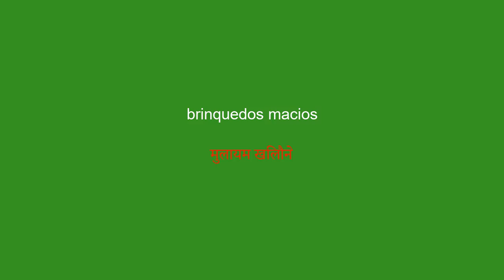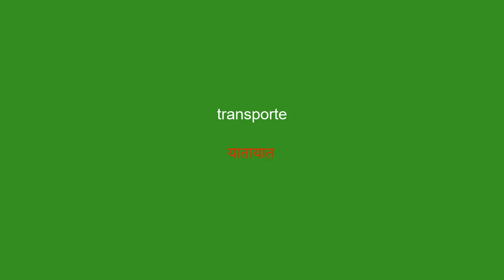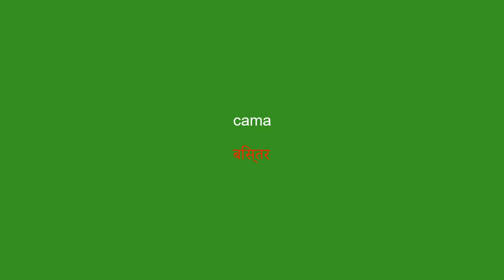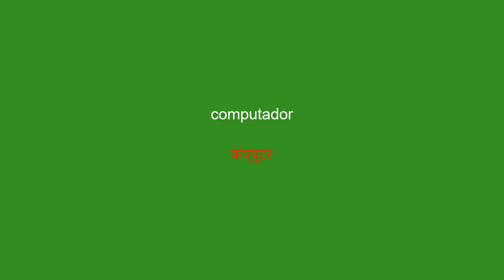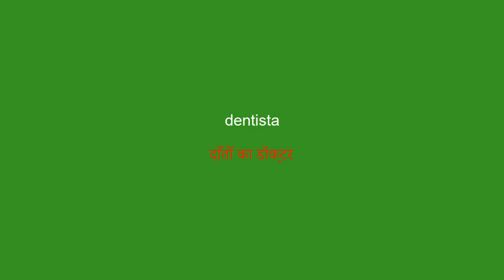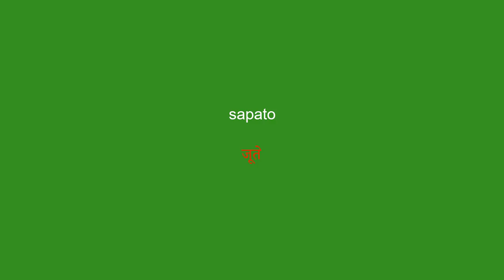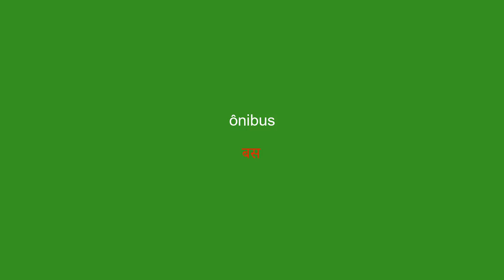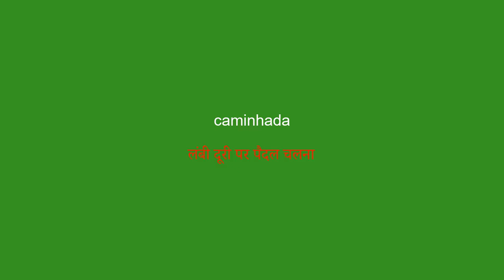15 minutos para aprender hindi - vocabulário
Oi pessoal! Neste vídeo, passaremos 15 minutos juntos aprendendo um novo vocabulário em hindi. Se você é iniciante ou quer apenas melhorar seu francês, este vídeo é para você. Todos os dias abordaremos diferentes tópicos para ajudá-lo a expandir seu vocabulário e melhorar sua compreensão do idioma.